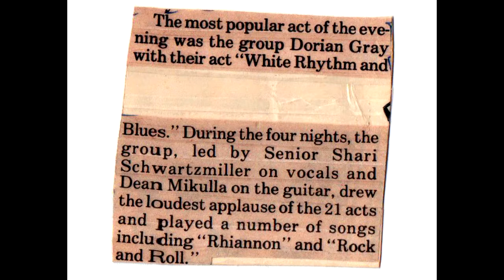Dorian Gray 1983 KOHS-Rhiannon-Rock n Roll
This is a cassette recording from the back of the Keystone Oaks High School Auditorium in 1983,  during the 55th Annual Varieties Show.

Dorian Gray:
Shari Richards (Schwartzmiller) Vocals
Dano Capristo: Drums
Dean Mikulla: Guitar
Amy Mathesius: Bass